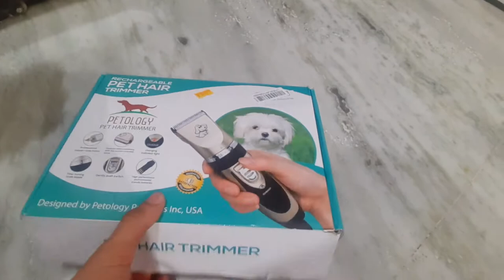Petology trimmer | Best Trimmer for dogs and cats | review video | instructional video